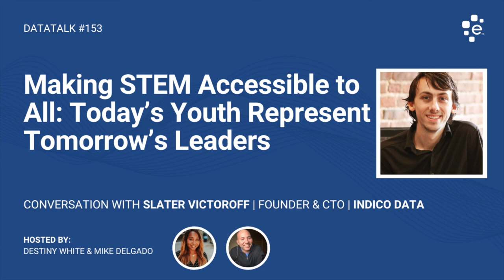Making STEM Accessible to All: Today’s Youth Represent Tomorrow’s Leaders w/ Slater Victoroff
In this week’s DataTalk, we chat with Slater Victoroff, Founder and CTO of Indico Data, about making STEM more accessible to all. Slater talks with us about his career journey leading up to starting a tech company, he talks about intuitive machine learning techniques being used at Indico, and how organizations can contribute to making the STEM field more inclusive to underserved communities.

Slater Victoroff is the Founder and CTO of Indico Data, an enterprise AI solution for unstructured content that emphasizes document understanding. Slater has been building machine learning solutions for startups, governments, and Fortune 100 companies for the past seven years and is a frequent speaker at AI conferences. Indico’s framework requires 1000x less data than traditional machine learning techniques, and they regularly beat the likes of AWS, Google, Microsoft, and IBM in head-to-head bake-offs. Indico recently announced a $22 million Series B raise.

DataTalk is a weekly live video show and podcast featuring data science leaders at top organizations — including MIT, Caltech, United Nations, Gartner, Amazon, Dow Jones, etc. DataTalk is hosted by Mike Delgado, Director of Social Media at Experian, and Destiny White, Social Media Specialist at Experian.

Index:
00:00 Intro
01:37 Slater’s Passion for DEI in Tech
05:58 Starting a Tech Company
09:09 Using Multimodal A.I.
11:58 Intuitive Machine Learning Techniques
13:29 Using Transfer Learning to Solve Problems
16:28 Rewiring GPT-3 to Avoid Misinformation
22:12 How Organizations Can Make STEM More Inclusive
26:47 Importance of Having STEM Programs in Schools